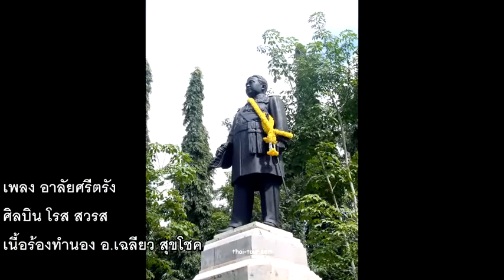อาลัยศรีตรัง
เพลง.อาลัยศรีตร้ง
ศิลปิน.โรส สวรส
คำร้อง/ทำนอง.เฉลียว สุขโชค
ดนตรี.กีต้าหวาน.อ.สะอาด สดใส

ขอบคุณภาพจาก ขวัญใจ(ลูกชาย นพ)